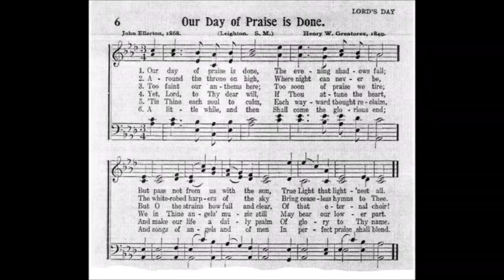Our Day of Praise is Done (Leighton)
Text by: John  Ellerton 1868
Tune: Leighton by: Henry W Greatorer 1849

1. Our day of praise is done;
The evening shadows fall;
But pass not from us with the sun,
True Light that lightenest all.

2. Around the throne on high,
Where night can never be,
The white robed harpers of the sky
Bring ceaseless hymns to Thee.

3. Too faint our anthems here;
Too soon of praise we tire;
But O the strains, how full and clear,
Of that eternal choir!

4. Yet, Lord, to Thy dear will
If Thou attune the heart,
We in Thine angels’ music still
May bear our lower part.

5. ’Tis Thine each soul to calm,
Each wayward thought reclaim,
And make our life a daily psalm
Of glory to Thy Name.

6. A little while, and then
Shall come the glorious end;
And songs of angels and of men
In perfect praise shall blend.